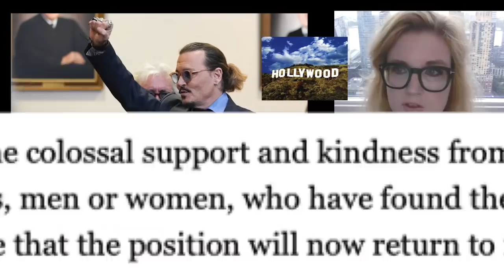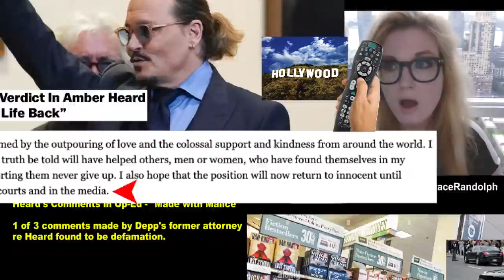Depp vs Heard Verdict 2022 - Johnny Depp Wins Lawsuit Explained - Reaction & Breakdown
Depp vs Heard Verdict today! Beyond The Trailer's reaction to Johnny Depp wins lawsuit 2022! Next for Amber Heard & Depp in Hollywood? Aquaman 2

Johnny Depp Verdict today! Beyond The Trailer host Grace Randolph's reaction & breakdown! Depp vs Heard verdict 2022 comes in and Depp wins his lawsuit! Will he start making movies again? What about Amber Heard and Aquaman 2? Share your own reaction to news of the Depp vs Heard verdict 2022! And be sure to make Beyond The Trailer your first stop for movie and entertainment news here on YouTube today!